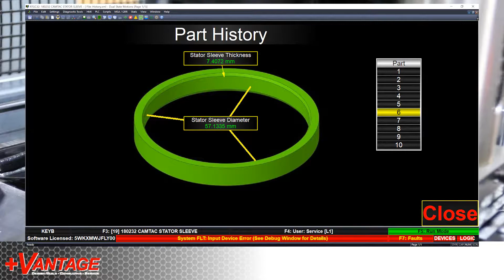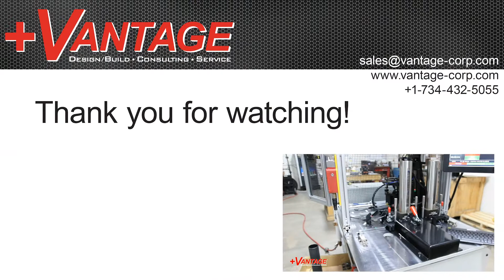Stator Sleeve Gage Station | +Vantage | Metrology & Assembly Solutions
One of our more simpler gage stations, the Stator Sleeve Gage measures ID and height of the stator sleeve with a 5 second cycle time. A semi-automatic design relies on the operator to load magazines while the station loads, measures and sorts the parts.

Automated Metrology, Assembly, & Systems Integration Solutions
+Vantage Corporation engineers high-resolution measuring gages and vision inspection systems that deliver unrivaled speed, reliability, and accuracy to the shop floor. We are also the premier manufacturing solutions experts, providing systems integration of robotics, sensors, and automation as well as designing complex assembly, testing and sorting machines.

A trusted partner for over 15 years, we welcome the opportunity to design a custom system to meet your manufacturing and metrology challenges.